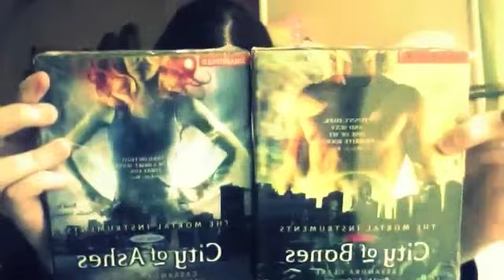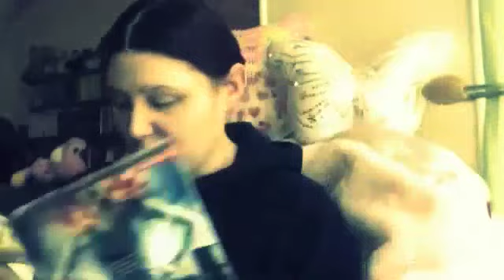Audio Book Haul #1 (reuploaded)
I've been saving like mad and I treated myself to some awesome audio books.
The Mortal Instrument Series.
City of Bones by Cassandra Clare

Miss Peregrine's Home for Peculiar Children by Ransom Riggs (iTunes)

Eyes Like Stars by Lisa Mantchev (iTunes)

Knife (Rebel Faery 1) by R J Anderson